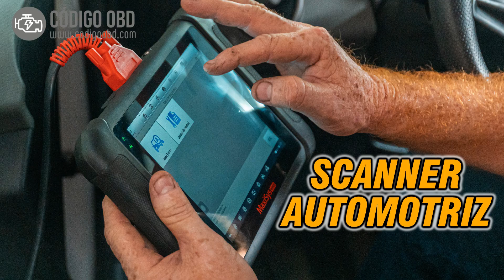CÓDIGO P0686 🟢 Solucionado 🟢 Código avería Circuito control relé ECM/PCM Síntomas Causas Soluciones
"P0686 Circuito de control del relé de alimentación del ECM/PCM bajo
ECM/PCM Power Relay Control Circuit Low"

🎁 Repuestos para tu Vehículo al MEJOR PRECIO 🎁

- Sensor MAF
- Sensor MAP
- Sensor CKP
- Sensor CMP

Si necesitas un repuesto diferente, solo ingresa al link de cualquiera de los otros y busca el que necesitas